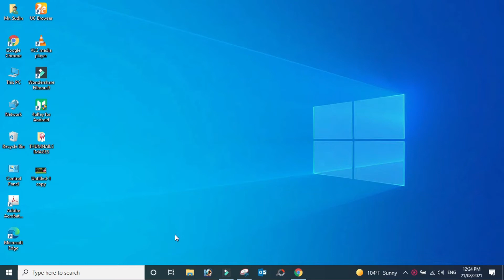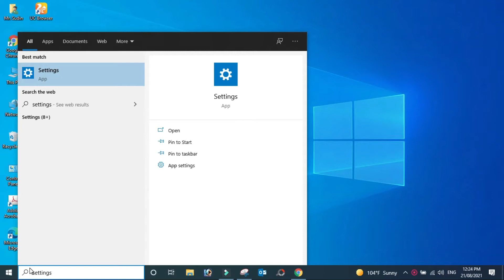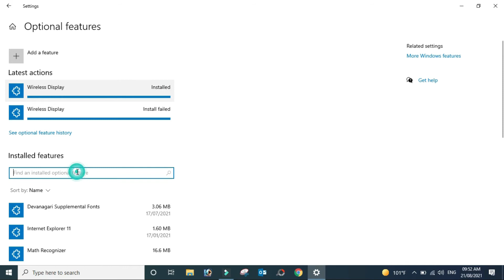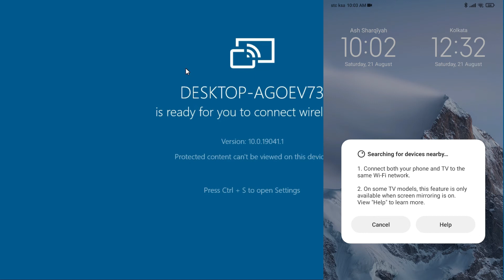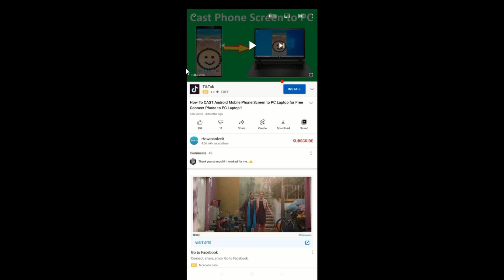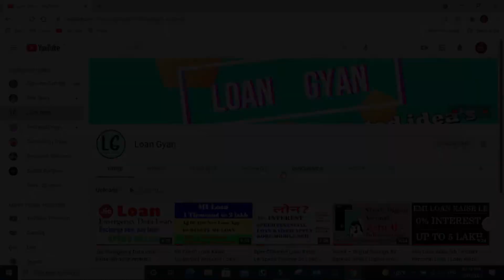How To CAST Android Mobile Phone Screen to PC/Laptop ǀ Connect Phone to PC or Laptop-2021 ǀ By Sudin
Where I should discuss some of the basic technical knowledge of tips & Tricks.

How To CAST Android Mobile Phone Screen to PC Laptop for Free Connect phone to PC Laptop. Do you want to connect Phone to PC Laptop and Screen Mirror Android Phone to Windows PC Laptop for free? There are many ways on HOW TO CONNECT MOBILE TO Windows 10 Laptop and SHARE MOBILE PHONE SCREEN ON your PC Laptop Windows Using USB to HDMI Cable or connect mobile to PC Laptop wireless network Using MiraCast Technology. Also you can connect mobile to PC Laptop using Bluetooth. Screen Mirroring casting and display android screen to PC Windows Laptop.

How to find IP Address by CMD | How to Restart pc by CMD | How to Create New Folder by Keyboard

How to find or View Windows 10 Key & Product ID | windows 10 | Installed Key -2021 | by Sudin

HOW TO CHANGE THE USER NAME OF PC OR COMPUTER? WINDOWS 10 – WINDOWS 7 [BY SUDIN]

Queries solved :
CASTAndroidMobilePhoneScreentoLaptop
CASTAndroidMobilePhoneScreentoPC
Basiccomputechsudin
Tips & Tricks to Mirror phone screen to pc or laptop,
Idea to connect smartPhone display to PC or Laptop
Tips & Tricks to find HDD,
Tips & Tricks to find SSD,
Computer Tips and Tricks,
Basic computech,

[About Basiccomputecsudin2020 Channel : Basiccomputec is a YouTube Channel Where I should discuss some of the basic technical knowledge of tips & Tricks of settings (mobile setting, youtube settings, computer settings, laptop settings, windows setting, IOS settings Game settings and a lot’s etc.)]